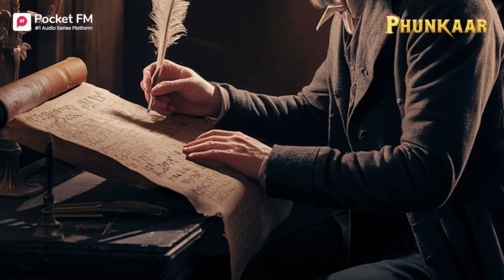Episode 35 | PHUNKAAR | Pocket FM